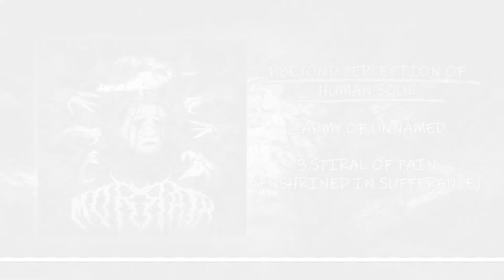MORRATH - INHUMANITY ENTHRONED (OFFICIAL ALBUM PREMIERE)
Howdy! We are finally ready to present you our new EP, and we are f*cking proud of it. Check out all three tracks and let us know which one you liked the most!

-TIMETABLE-
0:00 - Beyond perception of human soul
3:29 - Army of Unnamed
10:05 - Spiral of pain (Enshrined in sufferance)

Music & arrange: Morrath (Mateusz Hertmanowski, Bartek Maśląkowski, Szymon Wyrwiński, Mieszko Jankowski, Miłosz Maik)
Lyrics: Bartek Maśląkowski
Recording: ImuzaK studio (Albert Łoza), Vorpal Audio-Video(Krzysztof Klingbein)
Mix&Mastering: Black Aura studio (Krystian Łukaszewicz)
Cover art: Mieszko Jankowski
Cover concept: Lilianna Dera

-LYRICS-
BEYOND PERCEPTION OF HUMAN SOUL

[LEAD - Maśląkowski]

Vague shadow - sign of the end
Lurking vindictive in the mist
Deep in eyes, beneath vanity
He arises through unforgiveness
Takes his chance by villain acts
Despite pathetic, desperate ways
Last words will be his

He'll take his vengeance on
Humanity
Once revealed, never to stop

Fear him, his time will come
He's on his way to get what his
Slowly compasses the misty void

Humanity Once revealed, never to stop

Through the colonnades filled with vain
He's treading his way to conquer all
Vengenful act for sins committed before
Fear him, his time is coming now

ARMY OF UNNAMED

Army of unnamed
Failed to find the aim
Marching their unmoving march
The direction is fate
No questions to ask
No one will defy

To vegetate is the way
To realize, to go through the line
And protected and safely
Wait to the death

Fate is just direction
Taking the aim away
Force to keep marching
Straight - no step aside
No sounds coming from beyond
Dazed by trance of routine

Into the abyss they fall
Unchanging darkness they see
When protected and safely
Waiting to the death

Faces looking still the same, but rotting from inside
Going forward directed, but not led to aim
Living inside ball of mind, impossible to escape
Abandon self, get in line, and go this safe way

Rise from the depth

[LEAD - Maśląkowski]

Army of unnamed
Still marching the same
Directed by their fate
The empty, aimless ways
As years slowly turn
As bodies aging

[LEAD - Wyrwiński]

SPIRAL OF PAIN

As I'm slowly burning
From inside
Flames are conquering me

High-voltage electric
Melting the guts
Crushing the nerves to bones

My eyes cannot see
My ears bleed
Darkness is only impulse

This chair I sit
Will be my grave
Place of my agony

If it's the one thing that I prey
To death would take me in her arms
To get me out from this chair
To drive me down to the end

Someone please kill me

[LEAD - Maśląkowski]

How long it will last?
Just let me die
Stop this spiral of pain

Just make it faster
Bring it to the end
Don't make me endure more

My brain is inactive
Thoughts are blocked
Anquish took over my mind

Forbidden the life
On sacrificial chair
Pariah of common detest

All world is breaking up
Last seconds of life, no turning point
No, they're not seconds, they last for days

Electric lines going through me
Stunning urges, paralyses limbs
Now I feel this is the time
I'm breaking through to the other side

[LEAD - Maśląkowski]

As the pain has ended, finally I feel free
I feel nothing, I feel no hurts
Finally I'm dead, I can find the peace
All my thoughts exceeding the gates of abyss

[LEAD - Wyrwiński]